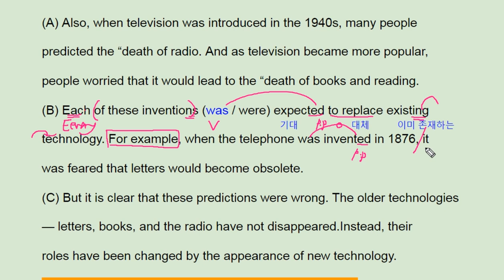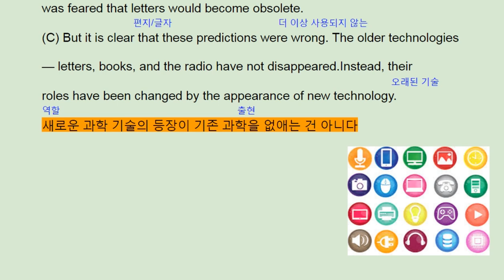파사쥬 팝 기본영어 unit 11 Grammar to Reading 3 - 번개콩 new inventions replace old ones?